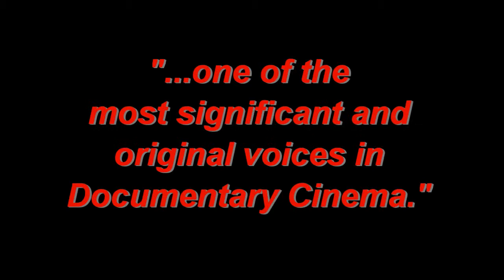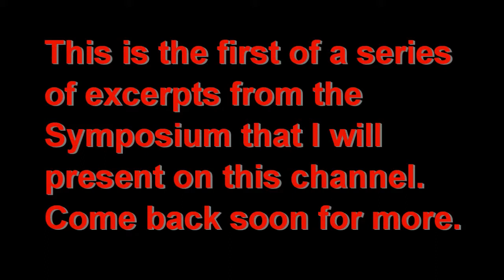Errol Morris at National Archive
The Guggenheim Symposium - Friday, June 21, at 6 PM

The Charles Guggenheim Symposium honors the legacy of the late four-time Academy® Award-winning filmmaker Charles Guggenheim. This year the Symposium celebrates Errol Morris, one of the most significant and original voices in documentary cinema. His films have examined the intricate complexities of the human psyche, uncovered fascinating beauty beneath the eccentric, proved the shrouded realms of war and global politics and made a significant contribution towards freeing an innocent man from prison. The Symposium will feature a series of excerpts from Morris’ body of work and he will be joined on stage to discuss his career. His films include A Brief History of Time (1991); Fast, Cheap and Out of Control (1997); The Fog Of War: Eleven Lessons From The Life of Robert S. McNamara (2003); Gates Of Heaven (1978); Standard Operating Procedure (2009); The Thin Blue Line (1988); and Vernon, Florida (1981).

The Charles Guggenheim Center for the Documentary Film at the National Archives was established in 2004 in honor of four-time Oscar®- winner and past president of the Foundation for the National Archives. The Center’s mission is to advance public understanding of the process, challenges, and social impact of documentary filmmaking and to promote the education of young people and professionals. The Center is both a living legacy of an internationally acclaimed producer and director and an extension of America's premier resource for documentary film research.